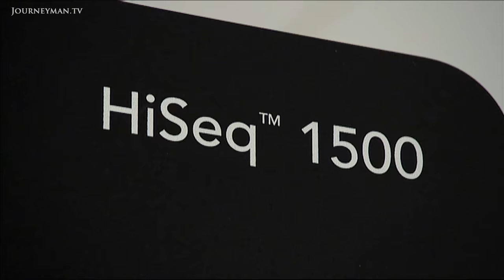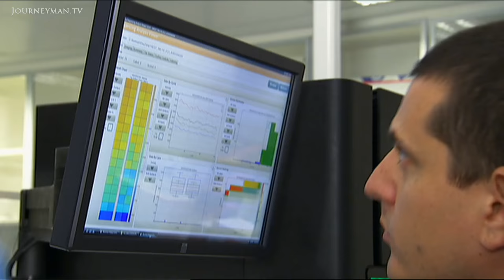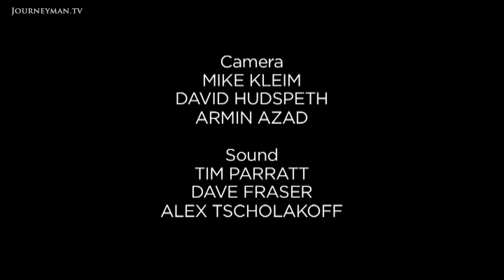Tackling The Global Honey Bee Crisis (2015)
Honey Bees (2015): The world is experiencing a global bee crisis, with Australia the only country not yet affected. With bees responsible for almost a third of the food on our plate, this is a crisis that could affect us all.

In the winter of 2013, Europe saw its bee populations fall by 53%. This year the US has seen populations fall by 42%. Astonishingly, Australia is the only country in the world where the bee population continues to thrive. As commercial beekeepers are pushed out of business elsewhere, Australian bees are exported to pollinate foreign farmlands. However, the fate of Australian bees hangs in the balance. It seems that the bee crisis is intricately tied to the way we have changed our planet. Preventing the migration of the varroa mite from Asia remains the biggest challenge: "Once that arrives here, we'll have about three to five years before the massive collapse of potentially commercial beekeeping", explains breeder Tiffane Bates. In an attempt to save the bees, scientists are now trying to breed resistant bee populations, and understand the complex genetics of the hives. This insightful report reveals the fascinating and secret lives of bees, and explores the ground-breaking methods being used to preserve them.